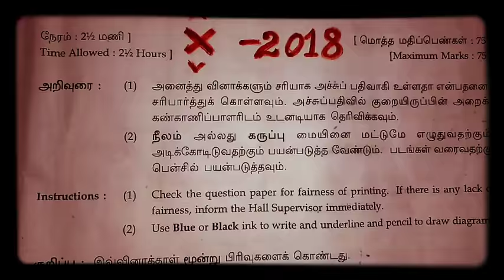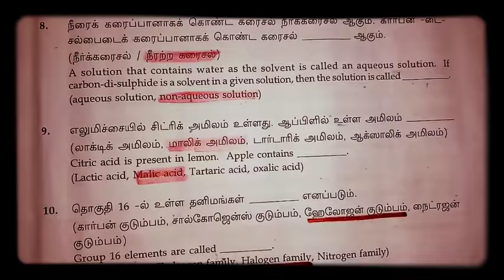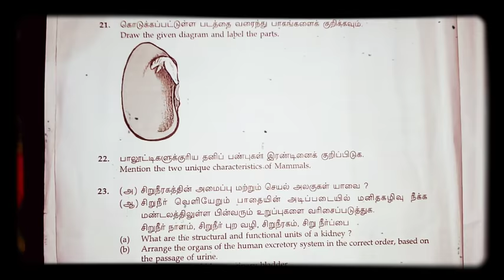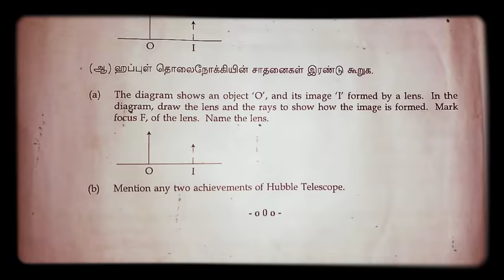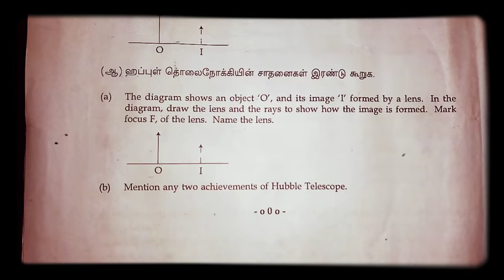10th science answer key 2018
10th science answer key 2018